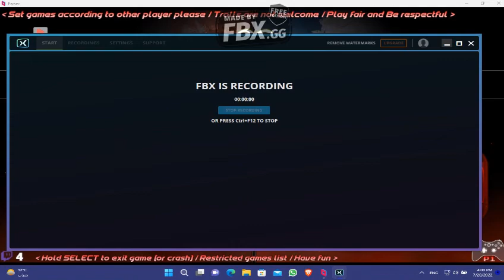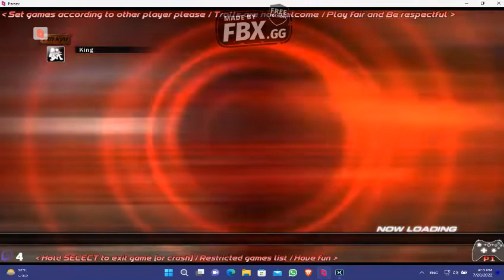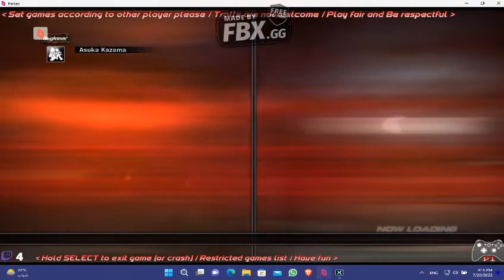Emul'n Play Room TEKKEN 6 PS3 Parsec Casuals - deathparade(ME) VS Acn(shishidar) Good Games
at last i met my old enemy that he beat me long time ago but i've showed him my true skill and i beat him fair and square, after the fight we reconcille each other and we became friends again, Acn is one of the best tekken players in parsec and i gave him some respect so Good Games